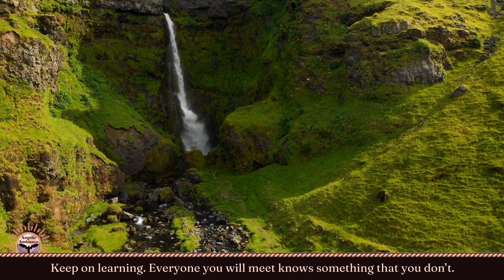Beautiful String Trio Music with Inspiring Quotes and Breathtaking Nature Scenes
Experience my enchanting blend of original string trio music set against the backdrop of breathtaking nature scenes. Let the harmonious melodies of the violin, viola, and cello transport you to serene landscapes and captivating vistas. Each piece is thoughtfully composed to complement the beauty of the natural world, creating a serene and uplifting journey for your senses. Perfect for relaxation, meditation, or simply enjoying a moment of tranquility, this video is a celebration of music and nature in perfect harmony.